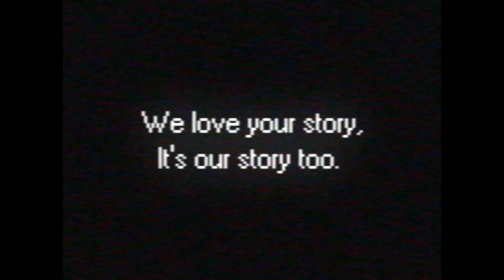the tech that defined us - a nostalgic tribute to gamers, hackers, innovators and technology lovers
The most important thing we’ve learned about our customers over the last five years isn't their industry, company size, or budget. It’s the fact that we have a LOT in common.

Every conversation with a Glide user quickly spirals into an enthusiastic discussion of database structures, favorite video games, or lately, artificial intelligence.

We’re techies. Hackers. Nerds. Innovators. Gamers. But most of all, we’re builders.

To pay homage to our mutual love of technology and software, we wanted to create a video that would remind all of us how we got to where we are today. Working in technology is awesome, and we didn't get here by accident.

The first time you attended a LAN party, the first time you sold a burnt CD to a friend… the first time you fixed the S Video connection on your TV (and your parents thought you were a genius). These were all stepping stones on the path to a career in technology.

So let’s close the year 2023 out with a little bit of nostalgia, and a lot of appreciation and love for you, for us, and for the millions around the world whose lives were defined by technology; and who in turn, defined technology for the world.

With full hearts,